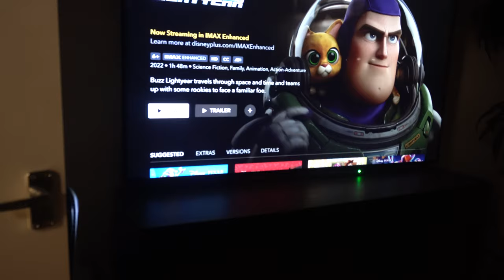FAMILY VLOG :spend the day with us